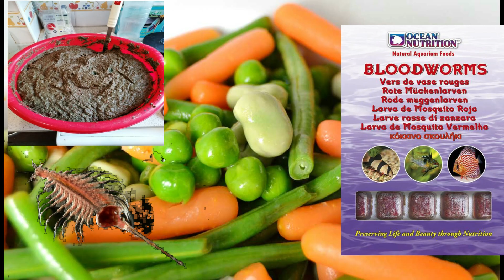🔶TETRA NEON INNESI//REPRODUCCION //COMPATIBILIDAD //TODO lo que tienes que SABER lo tienes AQUI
MUEREN por que no sabemos algunos datos importantes que  aquí os dejo reflejados para todos los que queráis aprender un poquito mas sobre el tetra neón innesi

DIVISION DE TIEMPO:

0:00  INTRODUCCION Y HABITAT
1:15  DIFORMISMO SEXUAL
2:12  PARAMETROS
2:44  DATO DE INTERES
3:10  ACUARIO
4:02  ALIMENTACION
4:28  COMPORTAMIENTO
4:54  REPRODUCCION

TETRA NEON
NEON INNESI